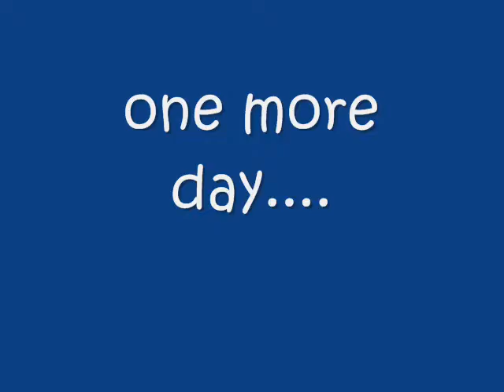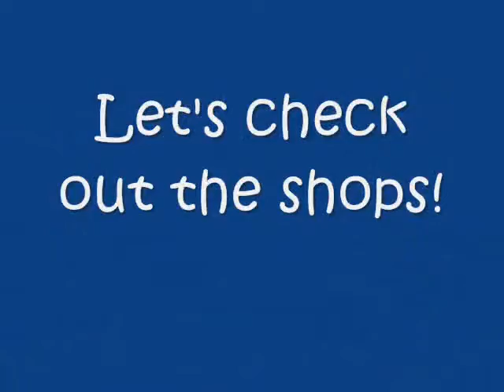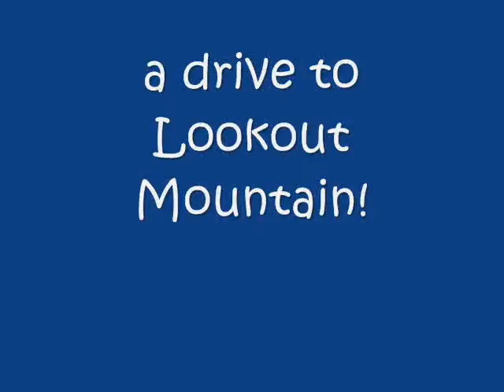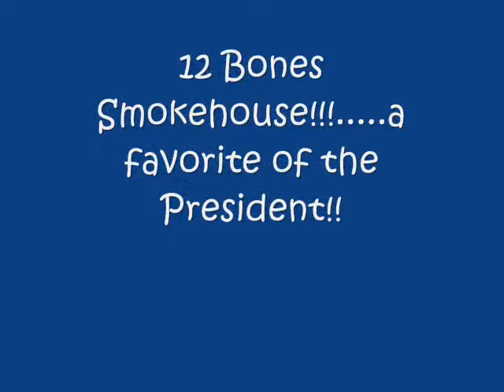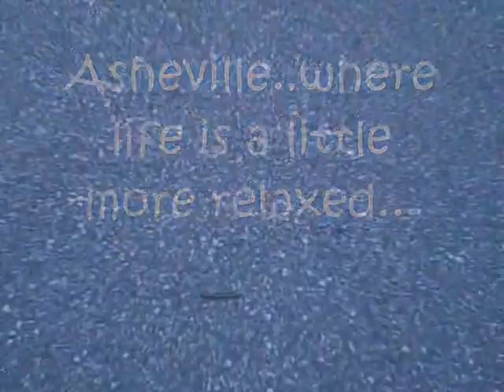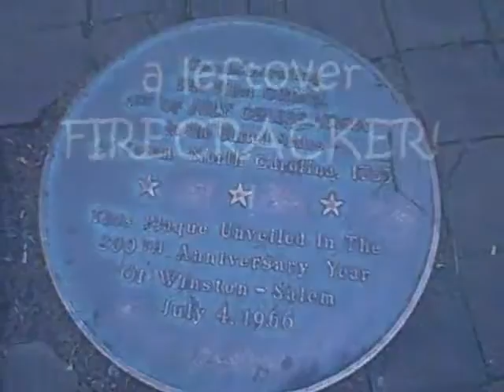TrooperGoesToAshevilleNC converted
Yorkie visits Asheville, NC